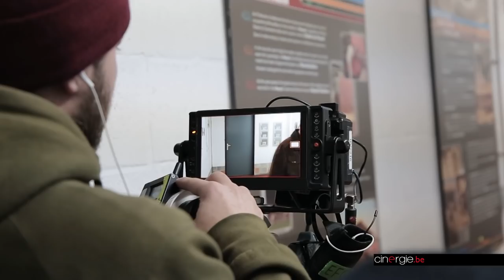Sur le tournage de la nouvelle série RTBF, Champion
"Les auteurs, Monir Ait Hamou, Mustapha Abatane, Julie Bertrand, Thomas François, Omar Arrak Semati & Mourade Zeguendi, avaient l'envie non pas de montrer l'ascension classique d'un sportif, comme il y en a tant, mais plutôt d'imaginer ce qui pourrait se passer pour une star de foot qui devient Monsieur tout-le-monde."